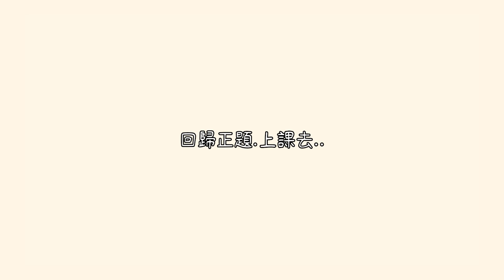台中衝浪！推薦新手的浪點，好玩不怕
我自己對於衝浪本身就很有興趣~
可是想到要衝東岸墾丁，就覺得距離真的好遠~
在一次無聊騎車亂串的時候~

就意外發現原來台中也有衝浪的地方~
於是藉由這次的假日，積極聯絡有沒有體驗衝浪的方式
最後終於安排到衝浪的機會~

歡迎各位可以去體驗唷，真的很有趣
如果會衝浪又不想跑遠，也可以選擇到松柏港唷~
在谷哥搜松柏港北堤沙灘就能看到了~